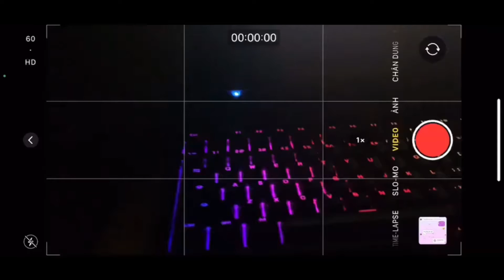Bài3 quay đồ vật ( Trần Quốc Toản)